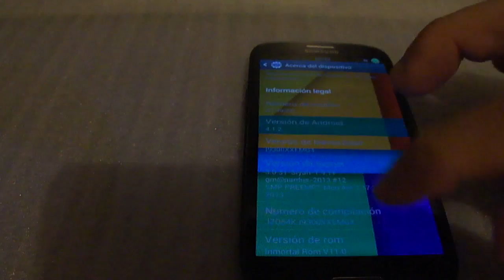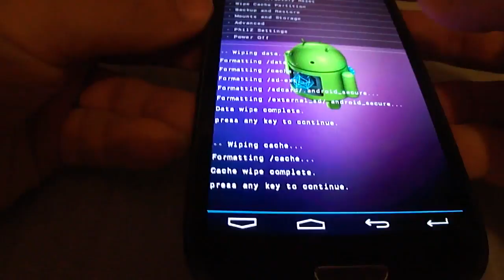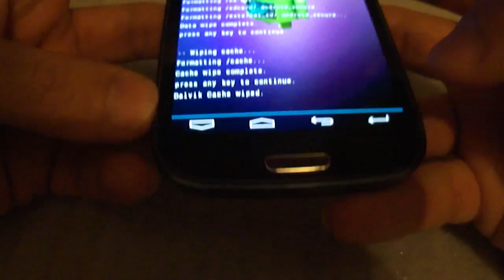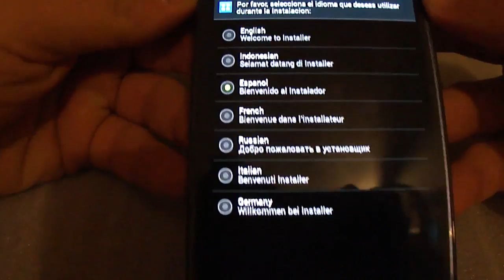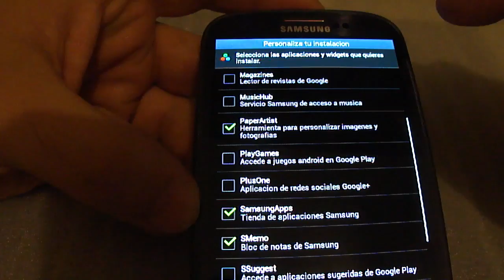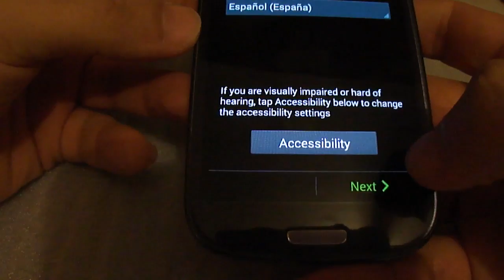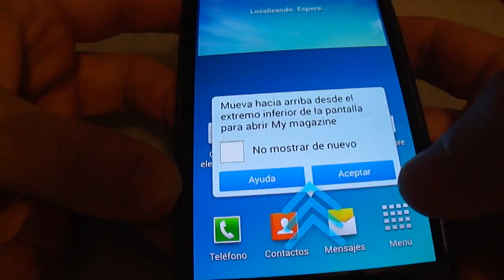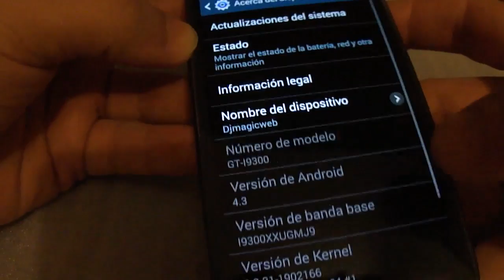[Tutorial] Inmortal Rom Eternal 1.0 i9300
Enlace de Donacion.